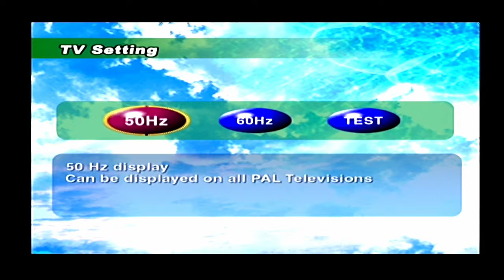Dreams 日本語バージョン